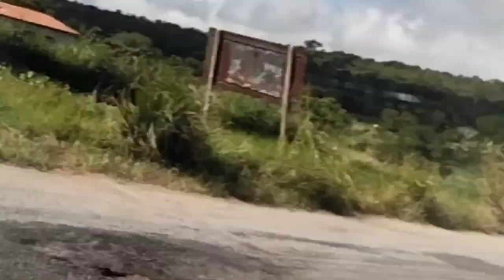Entregamos Um pastor Belga Malinois na cidade de Delmiro Gouveia AL , Obrigado josivaldo !